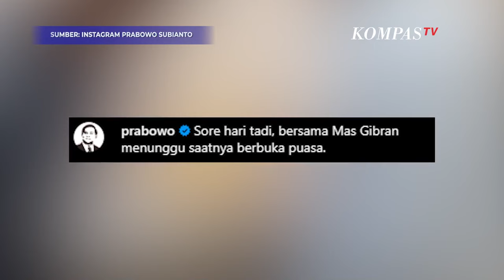Begini Potret Prabowo-Gibran Bertemu Pertama Kali Usai Pengumuman Pemenang Pilpres 2024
JAKARTA, KOMPAS.TV  Inilah pertama kalinya, Calon Presiden Prabowo Subianto bertemu dengan Calon wakil Presiden Gibran Rakabuming Raka usai ditetapkan oleh Komisi Pemilihan Umum RI sebagai pemenangan Pilpres 2024.

Dalam postingan di Instagram pribadi Prabowo, tampak Gibran hadiri syukuran ulang tahun Anak Prabowo, Didit Hediprasetyo.

Dalam postingan lain, Prabowo dan Gibran terpotret sedang bertemu empat mata dan duduk berdua sambil menunggu waktu berbuka puasa.

Diketahui sebelumnya, Gibran diketahui tidak ikut mendampingi Prabowo Subianto saat berkumpul dengan pendukung usai KPU umumkan pemenang Pilpres 2024 pada 20 Maret 2024.